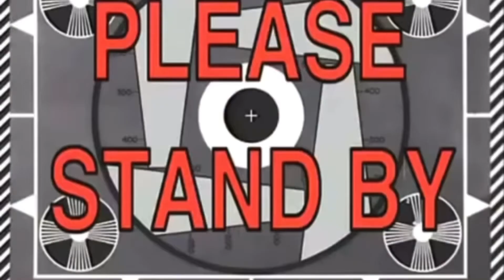Hiding in the backseat scare prank